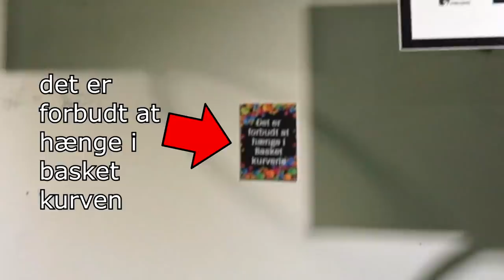CHALLENGES I en trampolinpark (går ikke galt)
vi HOPPER hehe og tihihi (haha) :)

min Amazon side

lidt om mig selv og min kanal :)

Jeg elsker at lave mærkelige ting nogle gange er det jeg laver brugbart og andre gange knap så brugbart, men grineren FX. min cocio ryster eller Supreme hat ud af gaffa, og meget andet. jeg elsker gafa, bacon, højtalere, elektronik, "våben", og at tænke ud af boksen.
Min yndlings serier er mythbusters og doctor who.

Mit inhol.
Jeg prøver hovedsageligt at gøre mine videoer grineren og underholdende, men på samme tid lærerige og inspirerende så i måske for motivationen til at gå i krig med nogen af jeres egne projekter ;)

min insa (johannes matzen) JohannesMatzen